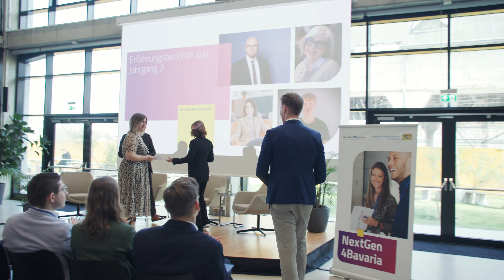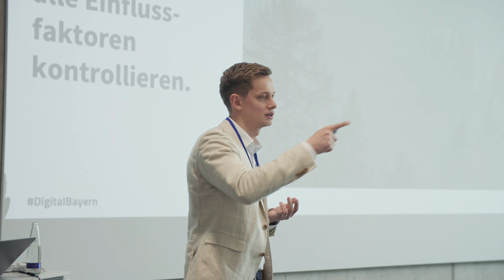NextGen4Bavaria: Start des dritten Jahrgangs - Bayern (03.05.2024)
Bei der Jahresveranstaltung NextGen4Bavaria 2024 werden die Teilnehmerinnen und Teilnehmer des 2. Jahrgangs feierlich verabschiedet und bekommen von Digitalminister Dr. Fabian Mehring ihre Zertifikate überreicht. Rund 50 neue Unternehmensnachfolgerinnen und -nachfolger starten im dritten Jahrgang der Digitalinitiative durch und erhalten ein Jahr lang von Digitalexpertinnen und -experten Unterstützung und Impulse für die Ausgestaltung einer modernen Geschäftsorganisation.

Digitalminister Dr. Fabian Mehring: „Mit NextGen4Bavaria machen wir greifbar, wie man die Chancen der Digitalisierung unternehmerisch anpacken kann und bereiten die zukünftigen Entscheiderinnen und Entscheider darauf vor, bayerische Traditionsunternehmen in eine erfolgreiche digitale Zukunft zu führen.“

Mittlerweile sind mehr als 150 Unternehmensnachfolgende aus ganz Bayern Teil der NextGen4Bavaria-Community.